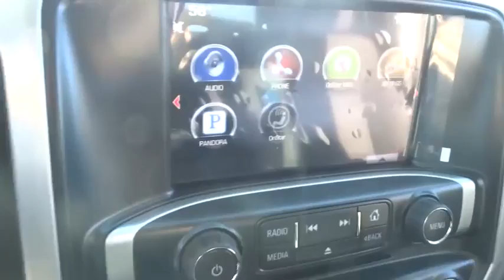2014 GMC Sierra 1500 Durham, Chapel Hill, Raleigh, Cary, Apex, NC G231530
2014 GMC Sierra 1500
2014 GMC Sierra 1500 4WD Double Cab 143.5 SLE - Stock#: G231530 - VIN#: 1GTV2UEH8EZ231530

409 S Roxboro St.

FUEL EFFICIENT 22 MPG Hwy/17 MPG City! SLE trim, Summit White exterior and Jet Black interior. Auxiliary Audio Input, Satellite Radio, Telematics, CD Player, Flex Fuel Capability, EMISSIONS, FEDERAL REQUIREMENTS, SLE VALUE PACKAGE SEE MORE! KEY FEATURES INCLUDE: Four Wheel Drive, Back-Up Camera, Flex Fuel Capability, Satellite Radio, Auxiliary Audio Input, CD Player, Telematics, Aluminum Wheels. MP3 Player, Privacy Glass, Keyless Entry, Steering Wheel Audio Controls, Stability Control. OPTION PACKAGES: SLE VALUE PACKAGE: includes (AG1) driver 10-way power seat adjuster with (AZ3) seats only, (BTV) Remote vehicle starter system, (T3U) front fog lamps, (UG1) Universal Home Remote, (C49) rear-window defogger, (KI4) 110-volt AC power outlet, (CJ2) dual-zone climate control and (Z82) trailering equipment, GVWR, 7100 LBS. (3221 KG), EMISSIONS, FEDERAL REQUIREMENTS, CUSTOMER DIALOGUE NETWORK. SLE with Summit White exterior and Jet Black interior features a V6 Cylinder Engine with 285 HP at 5300 RPM*. EXPERTS ARE SAYING: Edmunds.com explains . the Sierra's thickly padded seats promise plenty of long-trip comfort. Although the cabs' basic dimensions are unchanged from those of last year, there is a smidge more rear legroom than before. . Great Gas Mileage: 22 MPG Hwy. MORE ABOUT US: This dealership is a member of the Hendrick Automotive Group, the 6th largest automotive group in the United States. This gives us many advantages over our competition. I know that when you buy a New or Pre-owned vehicle from Hendrick Durham Auto Mall you know you are getting a vehicle from a reputable organization. Like most successful companies, our business, products and services are only as good as our employees. Horsepower calculations based on trim engine configuration. Fuel economy calculations based on original manufacturer data for trim engine configuration. Please confirm the accuracy of the included equipment by calling us prior to purchase.